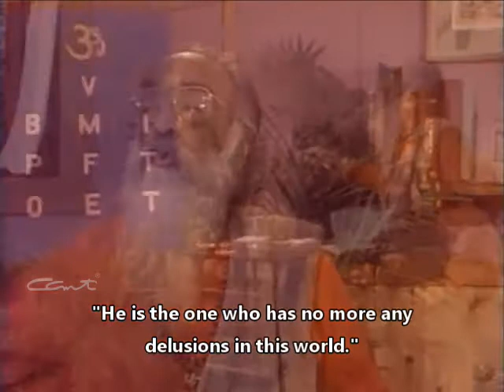281- Clear Understanding of the Truth - Ch10v3